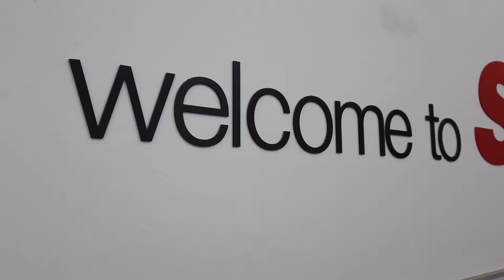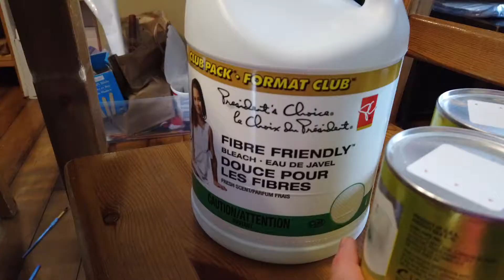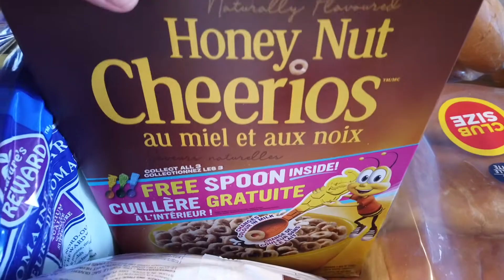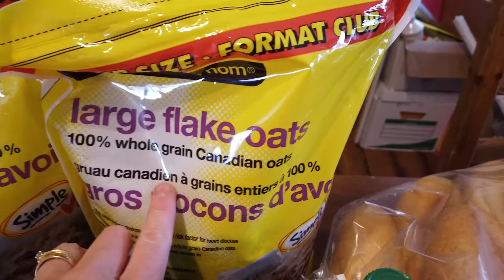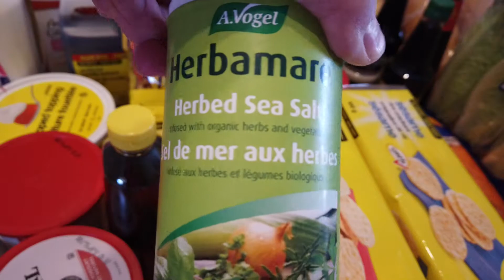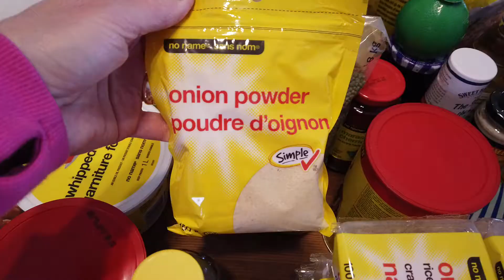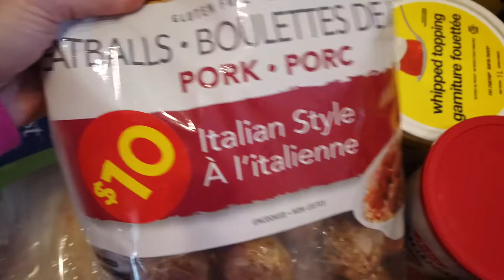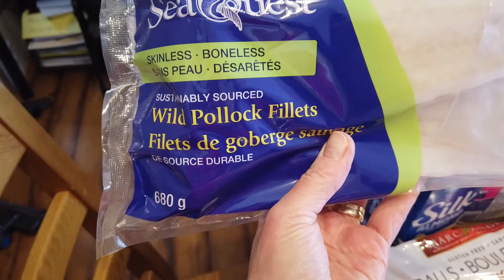Superstore Grocery Haul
It's been a while since we went to Superstore and bought some of our regular staples that we can't get at Costco. Come take a look and see what we picked up!